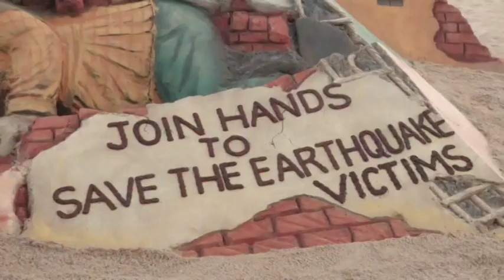Indians pay tribute Turkey, Syria earthquake victims